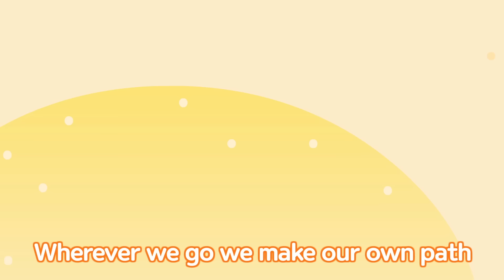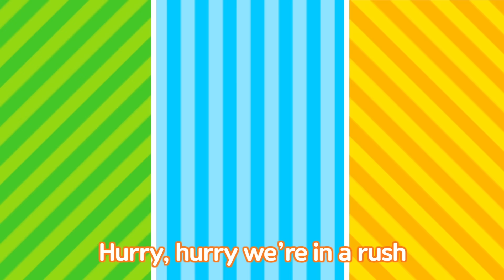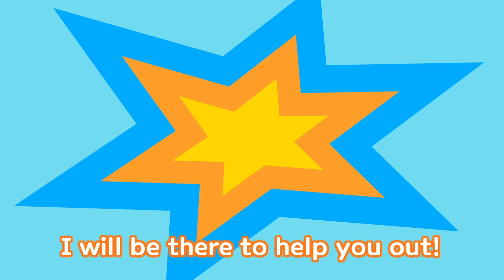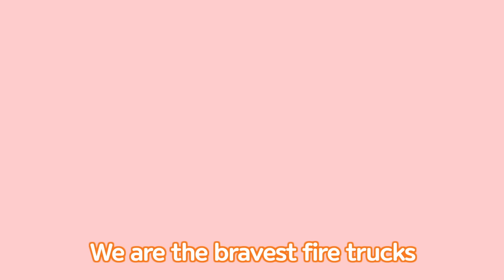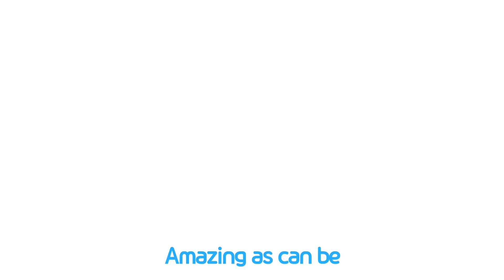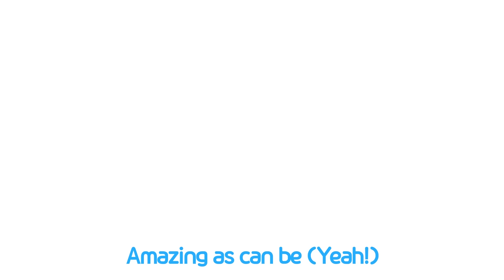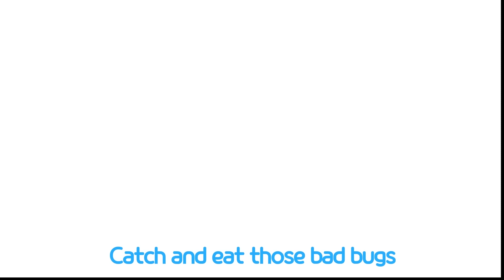Mechanic Song l Hero Repair Shop l Car Songs l Songs for Children l Tayo the Little Bus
Hello, everyone
What happened? You are all hurt so badly
Don’t worry! I’ll fix you up!

Hello, Poco! How are you? What can I do for you?
Oh, no! Your arm is all broken up (Oh!)
You don’t need to worry though
I’m a great mechanic!
I’ll fix you up as good as new
Clitter Clatter mending you
Fixing up here and there
Hey-Ho-Ho! You are ready and strong!
You are all set to go now (Wow)
Great, Next!

Hello, Chris! How are you? What can I do for you?
Oh, no! Your mixing barrel is not spinning (Oh!)
Twirl, Twirl! You are ready and strong
You can spin, spin around (Wow)
Great, Next!

Hello, Frank! How are you? What can I do for you?
Oh no! You got burnt! Looks like it hurts (Oh!)
Shine, Shine! You are ready and strong
You look so much better now (Wow)
Great, Next!

Hello, Pat! How are you? What can I do for you?
Oh no! Your red siren is not working (Oh!)
Wee-Woo Wee-Woo You are ready and strong
You can blast your siren loud (Wow)

Lala Lala Clitter Clatter Hey-Ho-Ho
Hero Repair Shop
Hero Repair Shop!